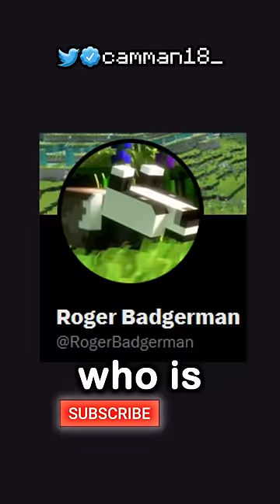someone is leaking minecraft updates...